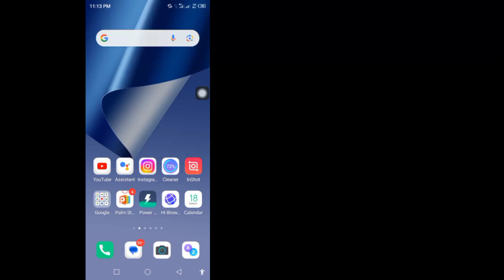Instagram에서 비즈니스 계정을 개인 계정으로 변경하는 방법 ( 2024 )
이 비디오를 보고 나면 " Instagram에서 비즈니스 계정을 개인 계정으로 변경하는 방법( 2024 ) ". 따라서이 문제를 제거하고 장치를 즐기십시오.
벨 아이콘을 눌러 최신 알림을 받으세요. 문제가 있으면 댓글로 알려주시면 도와드리겠습니다.